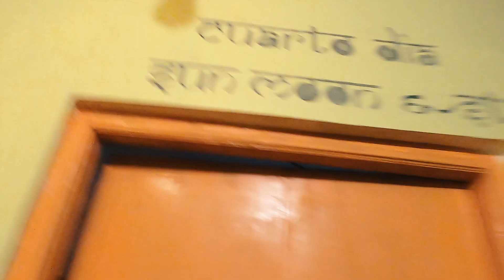Cheapest Hostel Stay in Goa | Food | AC Hostel In 400 RS | 2021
In This Goa Vlog I Use Marathi Also Hostel In Goa Its Cost Only 400 Rs For One Day Stay And Food For One Day 140 Rs And  2 Time 280 RS
This hostel Name Is gaia And This Is Located near Jarmon bakery near anjuna  beach